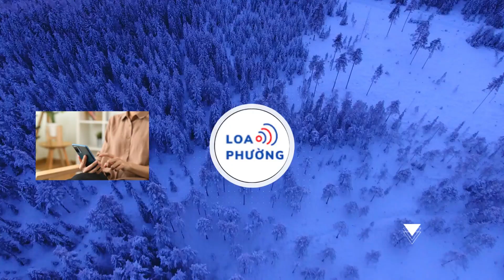Jack giảm nhiệt